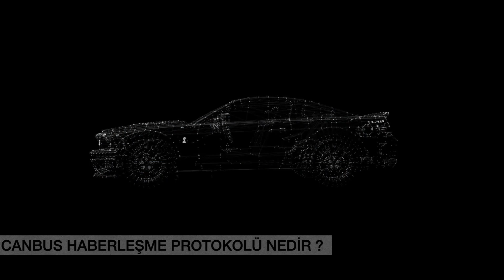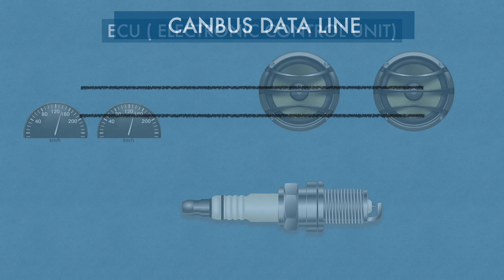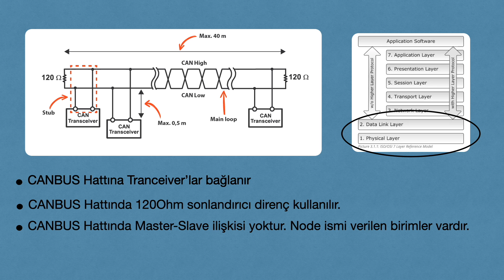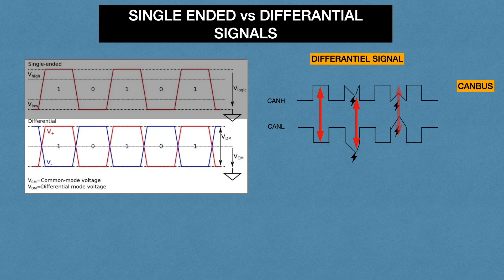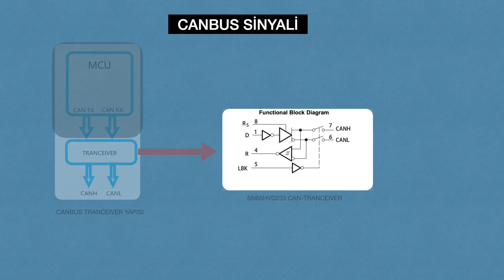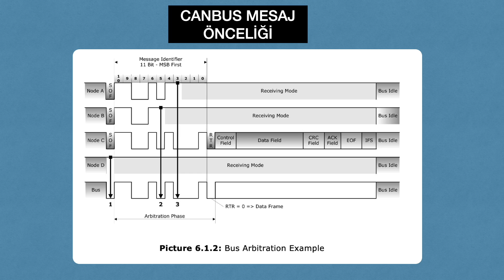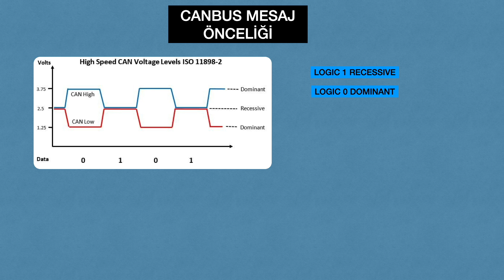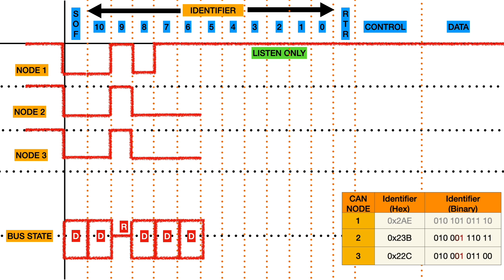CANBUS Protokolü Nedir ?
Canbus nedir ? Canbus hattının özellikleri nelerdir ? Sorularına birlikte çözüm buluyoruz.

Merhaba ben Duygu Koçar, Elektrik & Elektronik Mühendisiyim. Uzmanlık alanım olan yazılım ve elektronik alanında videolar çekiyorum.

00:00-00:48 Giriş
00:48-2:21 Canbus Protokolü Nedir ?
2:21-3:04 Canbus OSI Katmanında Nerede Konumlanır ?
3:04-4:35 Canbus Hattının Özellikleri Nelerdir ?
4:35-6:01 Single Ended ve Differantial Signal arası farklar nelerdir ?
6:01-7:25 Canbus Tranceiver Nedir ? Çalışma Mantığı Nasıldır ?
7:25-7:33 Canbus Sinayelleri Özet Tablo
7:33-11:38 Canbus Mesaj Önceliği Nasıl Sağlanır ?

Instagram üzerinden bizi takip edin ► @hobikod